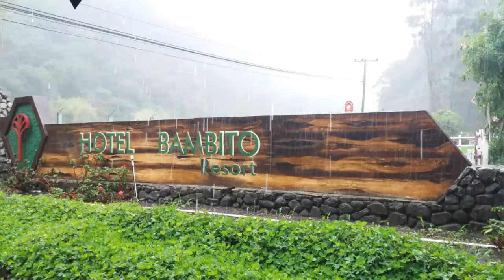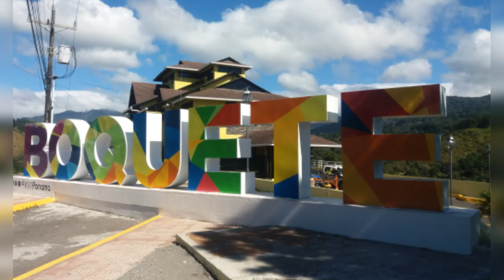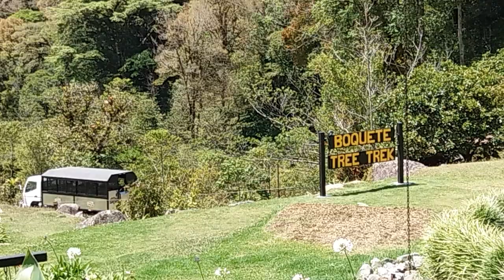Tierras Altas de Chiriquí | Volcán y Boquete | recorriendo Chiriquí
Saludos socios, seguimos recorriendo Chiriquí, en esta ocasión haciendo un recorrido por tierras altas , Volcán y Boquete,